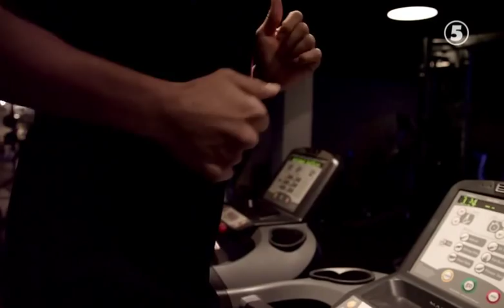Zlatan Ibrahimovic: from Rosengård with more than one goal | Documentary Trailer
Zlatan Ibrahimovic stars in a brand new documentary, giving unprecedented access to his life, childhood and the story behind his rise to breaking the all-time goal scoring record for Sweden.